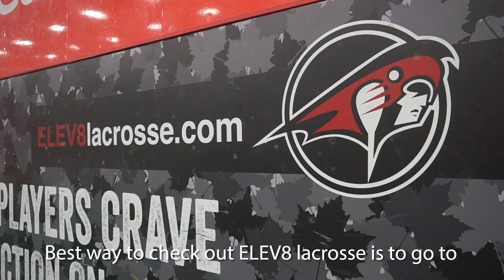Sport Calgary Member Profile: ELEV8 Lacrosse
ELEV8 Lacrosse was developed to provide the highest level of instruction for the growing sports of field and box lacrosse. Instruction caters to the next generation of Canadian lacrosse players, providing the opportunity to learn and excel in both disciplines. ELEV8’s hybrid combination of programming has proven to provide the next generation of lacrosse players with a solid foundation for success.

ELEV8 Lacrosse is a Calgary based coaching organization founded in 2007.  Since its inception, ELEV8 has broadened its scope to include; grassroots implementation, the ELEV8 CLASSROOM Lacrosse Program, elite box lacrosse development, grassroots and elite field lacrosse development, coaching mentorship, as well as NCAA recruiting exposure and guidance for student-athletes and their families.